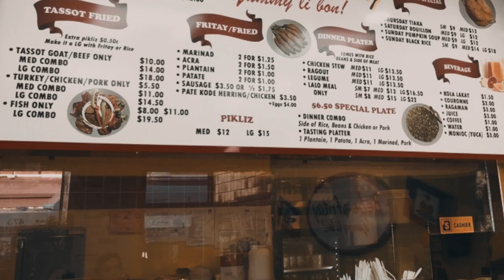Ordering at a Haitian restaurant \\ Creole Struggle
Hey all! .I am raising money for my second short film, The Rain And The River. Support your Haitian Brother...Any Contribution counts!

Sometime ordering food can be a Creole struggle at a Haitian restaurant.

If you are a true supporter or fan, please donate to my film production fund. Creating films and series take time and support. Donating even $5 definitely helps the cause!